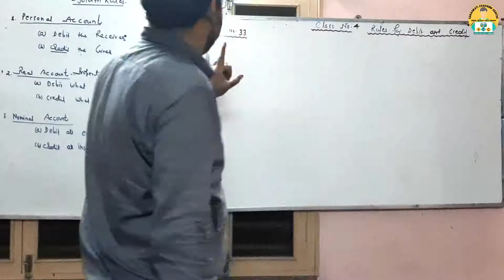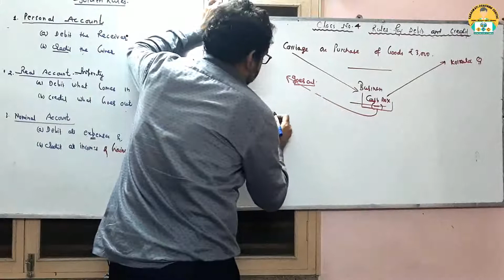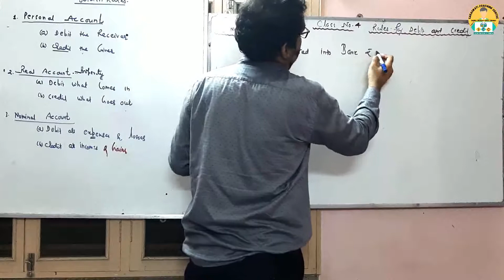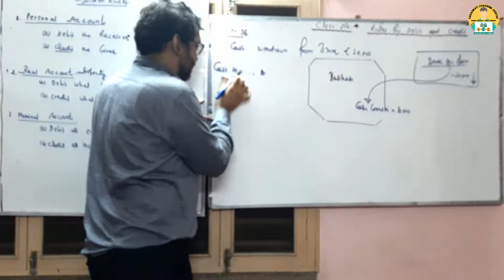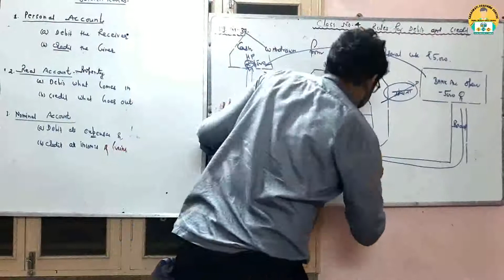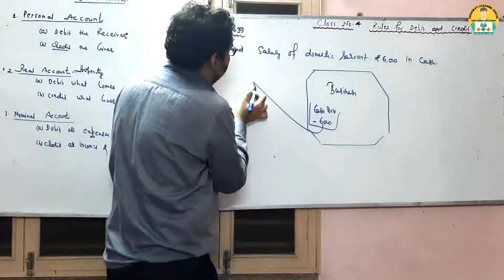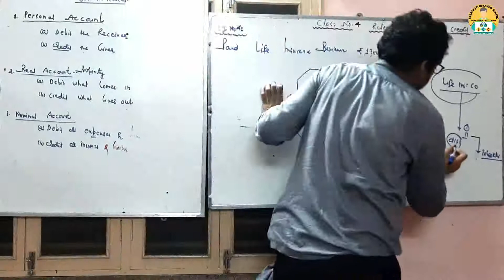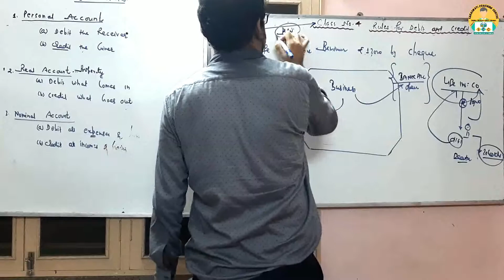07_Double Entry System - Class XI ISC, CBSE, WB, CA, CMA Foundation - Debit and Credit Examples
07_Double Entry System - Class XI ISC, CBSE, WB, CA, CMA Foundation - Debit and Credit Examples